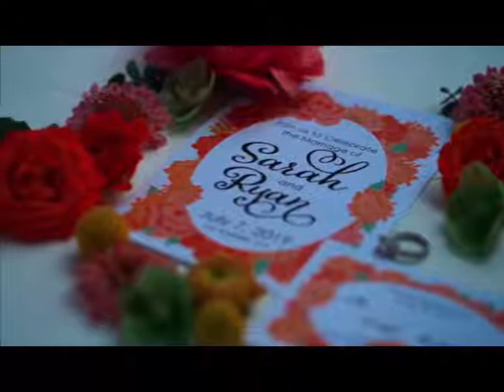Bride Collaboration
Kourage Flores
FavorFilms on instagram
Videographer

Sandrina Horodenski

Table Top Decor
Tori Taylor
Model

Stephanie Garcia
Los Amigos Golf Course Los Lagos
Venue (Possible)
7295 Quill Drive